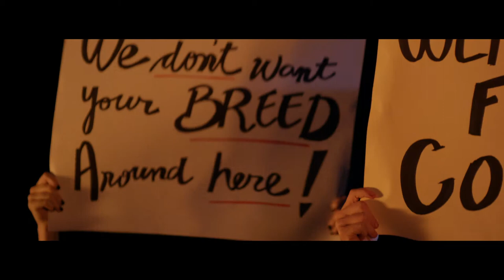Hey Frankie - Werewolf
Music video for Hey Frankie's single "Werewolf" (2014)

Savvy Cinema/Marks Brothers Production

Director: Alistair Marks
Producer: Tom Davies

DoP: Aaron Farrugia
2nd Unit DoP: Ben Hidalgo De la Barrera
Production Designer: Nathan Wentworth
Hair & Make Up Design: Natalie Burley
Costume Designer: Oriana Merullo
1st AD: Victoria Schaw
Production Coordinator: Deanna Booth
1st AC: Austin Haigh
1st AC (2nd Unit): Elvis Pramod Vittal
Gaffer: Con Mancuso
Grip: Tyron Robinson
Art Dept. Assist: Jo Oliveira
Runner: Phil Spencer

Editor: Ariel Shaw
Colourist: Kali Bateman
Stills: Linda Oliveri
VFX: Isaac Moores
SFX: Paul Shanahan

Featuring
Wayne Pearn
Samantha Murray
Amy Gubana
Milan Eliadis
Ashley Weidner